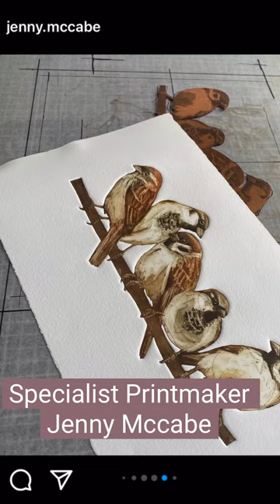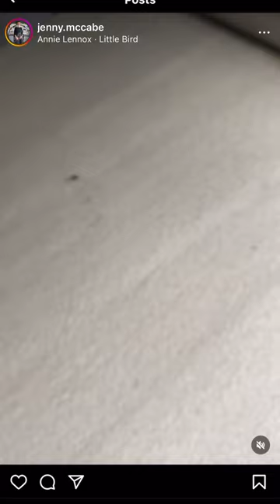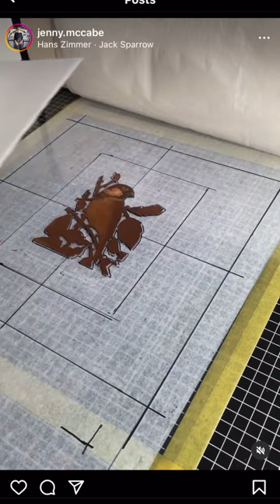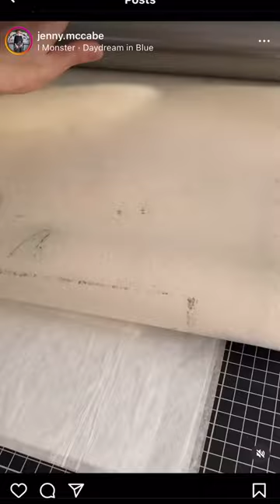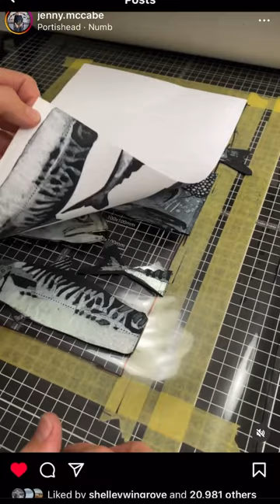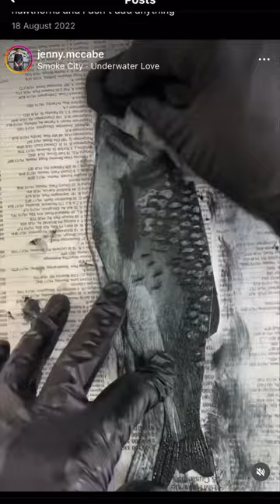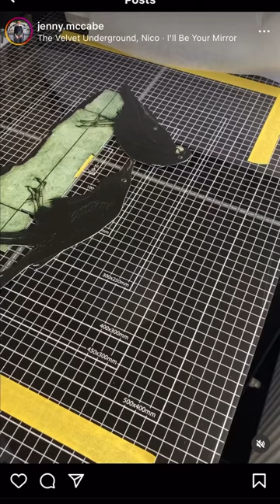Print Reveals from Printmaker Jenny McCabe on her Gunning Etching Press